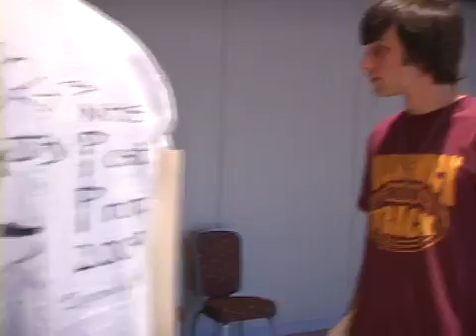Sudden Cardiac Death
Sudden cardiac death kills more than 3,000 young people each year, many of them athletes.